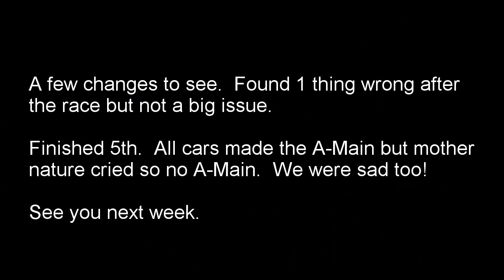Beaver Dam Raceway 4 30 2024 Modified Heat 3